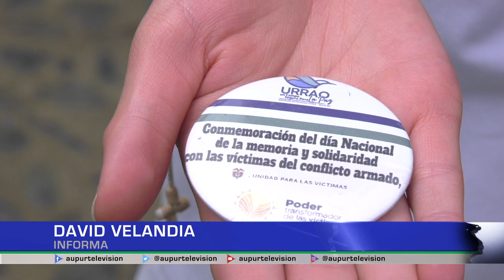Conmemoración Día Nacional de las Víctimas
Mediante diversos actos que trajeron consigo la vinculación de poblaciones de todas las edades, se conmemoró en el parque principal el díanacionaldelamemoriaylasolidaridadconlasvíctimasdelconflicto.